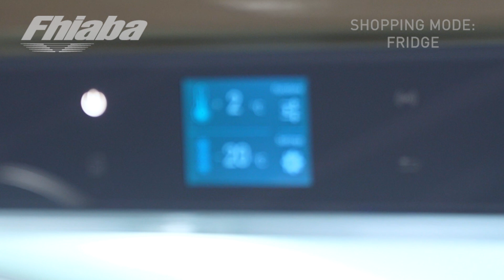Fhiaba Activating Shopping Mode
Activating Shopping Mode